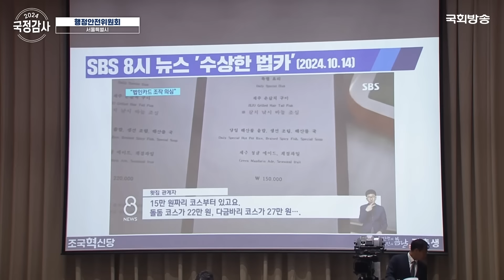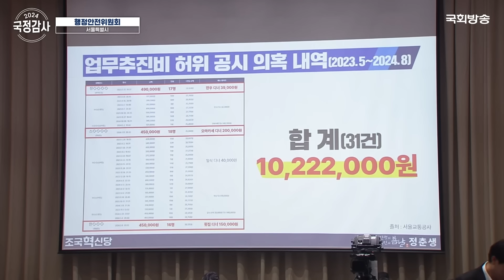“서울교통공사 감사 업추비 2천3백만원 오마카세에 쓰는 게 맞냐?" 정춘생 조국혁신당 의원 | 행안위 국정감사 (24.10.15.) | 국회방송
[2024 국정감사 행정안전위원회]
 서울특별시

📣10. 15.(화) 10:00
📌정춘생(조국혁신당)